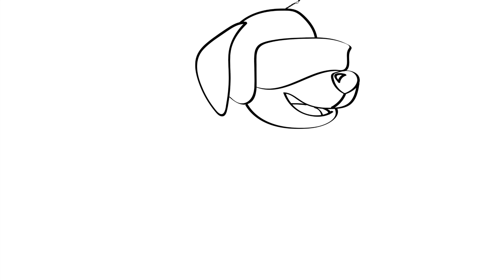How to draw Paw Patrol Zuma Coloring Pages for Kids | Animation Learning Drawing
How to draw Paw Patrol Zuma Coloring Pages for Kids | Animation Learning Drawing with Colored Markers

Watch our playlist: How to Draw and Coloring Book for Kids